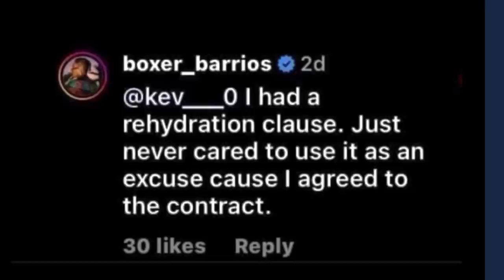(BREAKING!!) Mario Barrios EXPOSES Gervonta for REHYDRATION CLAUSE! “He did the same to me”